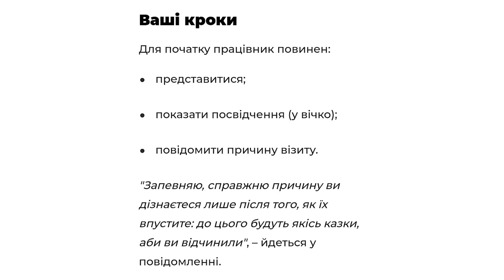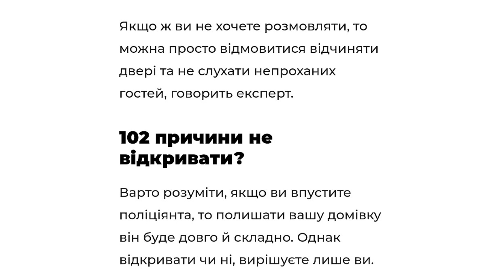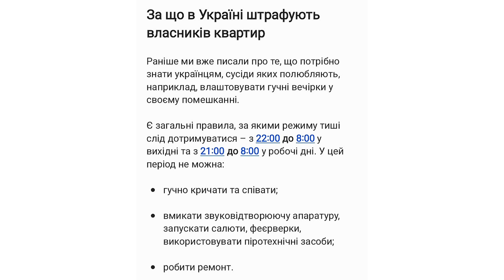Що робити, коли "в гості" прийшла поліція – інструкція від адвоката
Експерт говорить, якщо ви впустите поліціянта, то полишати вашу домівку він буде довго й складно

Бувають іноді ситуації, коли українці можуть почути стук у двері зі словами: "Відкривайте, поліція!". Та що тоді робити, й чи потрібно відкривати двері взагалі, знають не всі.

Про це йдеться в Telegram-каналі адвоката Сімутіна.

Ваші кроки

Для початку працівник повинен:

• представитися;

• показати посвідчення (у вічко);

• повідомити причину візиту.

"Запевняю, справжню причину ви дізнаєтеся лише після того, як їх впустите: до цього будуть якісь казки, аби ви відчинили", – йдеться у повідомленні.

Якщо ж ви засумнівалися, то поясніть, що зараз зателефонуєте до чергової частини й дізнаєтеся про співробітника та причину візиту. Чіткої відповіді від чергового про такі речі ви не почуєте, то ж порадьте поліціянту прийти іншого разу.

Якщо ж ви не хочете розмовляти, то можна просто відмовитися відчиняти двері та не слухати непроханих гостей, говорить експерт.

102 причини не відкривати?

Варто розуміти, якщо ви впустите поліціянта, то полишати вашу домівку він буде довго й складно. Однак відкривати чи ні, вирішуєте лише ви.

Якщо таки відкрили

Якщо відчинили двері, але потім передумали впускати, то повідомте, що просите залишити поріг, і зачиняйте двері.

"Якщо поліціянт вставить ногу, заважаючи закрити двері – рекомендую ті прочинити ширше, аби гупнути з усієї сили. Навіть якщо буде перелом – це означатиме лише одне: він намагався незаконно проникнути до вашого житла", – йдеться у повідомленні.

Варто завжди памʼятати, що право власності – непорушне. Ніхто не має право проникати до помешкання без ухвали суду.

За що в Україні штрафують власників квартир

Раніше ми вже писали про те, що потрібно знати українцям, сусіди яких полюбляють, наприклад, влаштовувати гучні вечірки у своєму помешканні.

Є загальні правила, за якими режиму тиші слід дотримуватися – з 22:00 до 8:00 у вихідні та з 21:00 до 8:00 у робочі дні. У цей період не можна:

• гучно кричати та співати;

• вмикати звуковідтворюючу апаратуру, запускати салюти, феєрверки, використовувати піротехнічні засоби;

• робити ремонт.

Дитячий плач чи шум від свійських тварин до переліку заборонених у законі не належить.

"Тож якщо сусідські діти або домашні улюбленці регулярно заважають вам спати — звертайтесь до служби опіки або служби захисту прав тварин, щоби порушити питання щодо неправильного поводження з тваринами", – йдеться у повідомленні.

Українців, які порушують правила та шумлять у своїх квартирах, можуть оштрафувати або винести попередження.